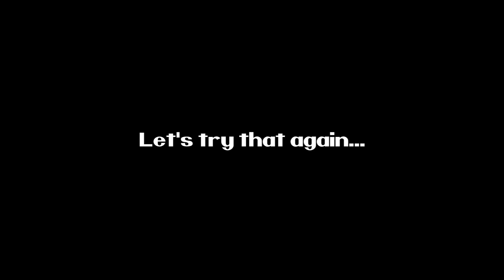Saturday Morning RPG Episode 3: To Bot or not to Bot part 2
Saturday Morning RPG is a role-playing video game, created by developer Mighty Rabbit Studios based on many Nostalgic movies, cartoons, and experiences from the 80's and early 90's.

Join Marty as he finds himself with some new found abilities and powers going up against the evil Commander Hood and his Hood forces! This episode we are following Marty to the John Claude Van Dam where he hopes to stop the BadBots from taking all the powertron!